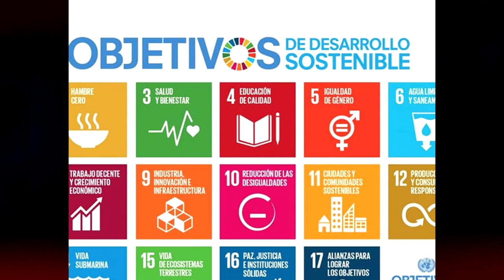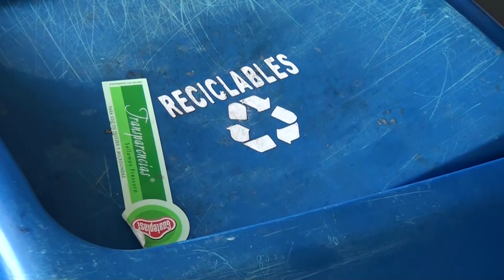Pérez Zeledón forma parte del Programa de Objetivos Sostenibles